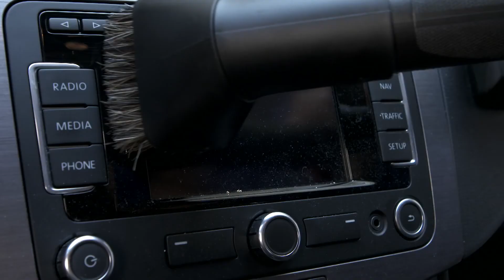Karcher: WD 3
Aspiratorul multifuncțional WD 3, extrem de puternic, eficient din punct de vedere energetic, este echipat cu un recipient din plastic de 17 litri, un filtru pentru cartuș, precum și accesorii moderne.

Чрезвычайно мощный, энергоэффективный многофункциональный пылесос WD 3 оснащен 17-литровым пластиковым контейнером, картриджным фильтром и современными аксессуарами.